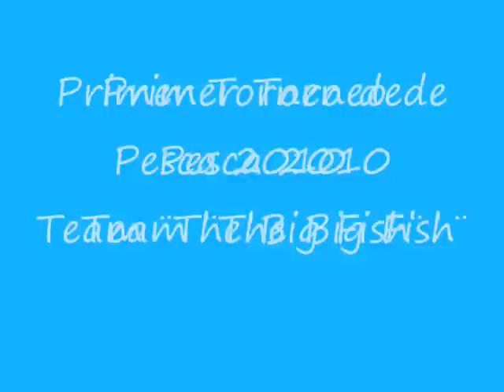Primer Torneo de Pesca Los Cobanos/Acajutla 2010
Resumen de dia y la premiacion del primer Torneo de Pesca 2010!!
Los resultados fueron asi:
Primer lugar- Pargo Denton 34 libras-Mahi Maniacs
Segundo luga-Barracuda 16 libras-Team Hangover
Tercer Lugar- Jurel 15 1/2 libras-?
Cuarto Lugar-Jurel 13 libras- Team ¨The Big Fish¨(Nosotros)
Quinto Lugar-Macarela 9 libras-?